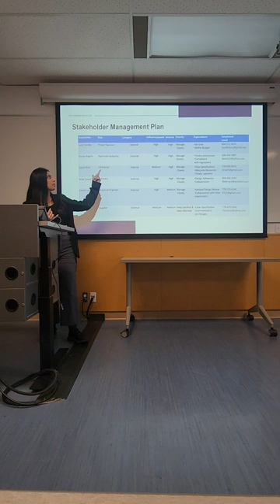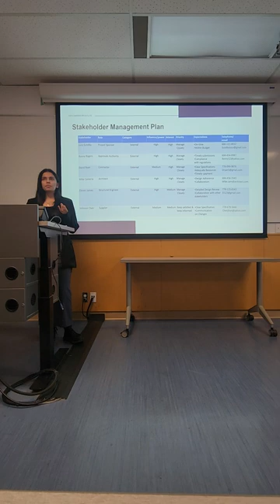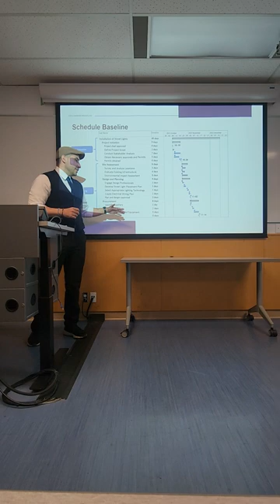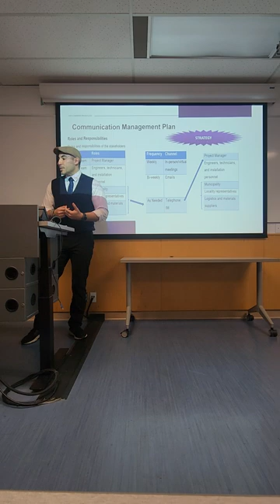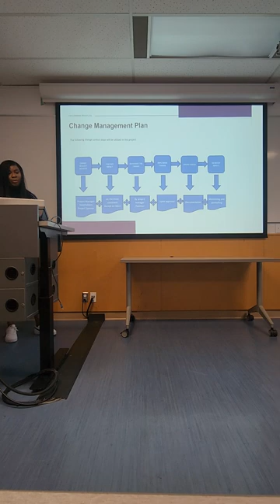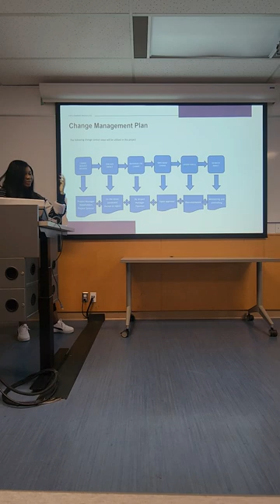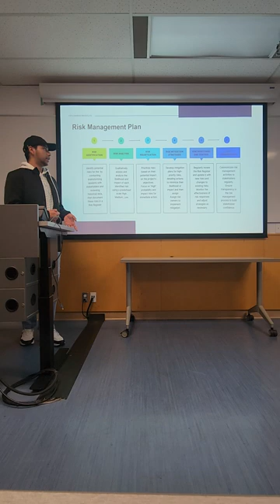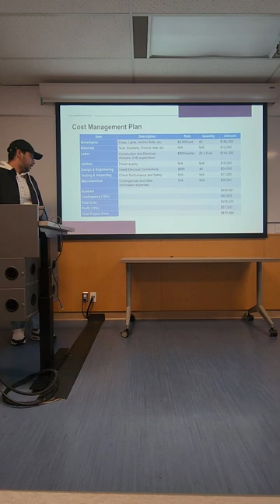December 8, 2023